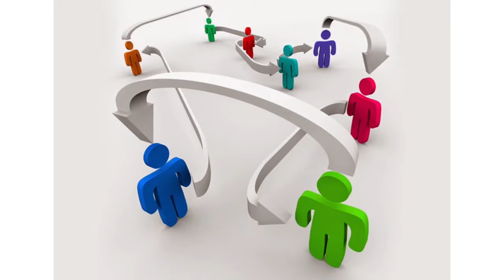Tomá Nota - Tema del día: TEA, abordaje integral y calidad de vida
En el Tema del Día hablamos de TEA, cómo abordar un tratamiento integral y lograr la plena inclusión en la vida social, con Rosana Flores (presidenta de APADEA La Rioja) y Liliana Oviedo (Mg. en Autismo y síndrome de Asperger).
Magazine producido por el Canal de la Universidad Nacional de La Rioja, emitido por Canal 9 (Radio y Televisión Riojana), el miércoles 31 de julio de 2019.
(Programa 19).